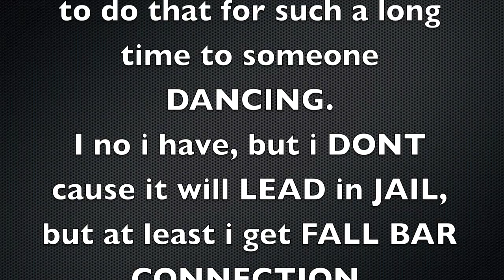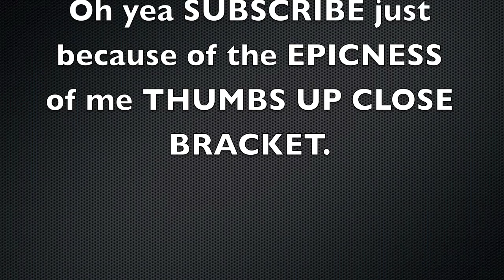Useless Series | Dancing bad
If you wanna dance, dance on the moon.